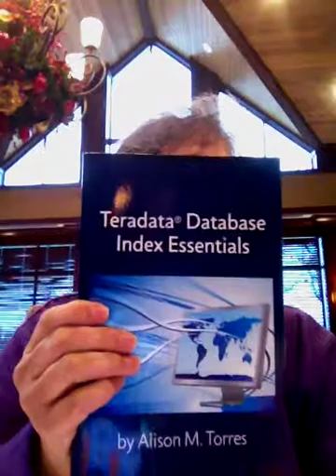Teradata Index Book by Alison Torres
If you are a Teradata Database Administrator, Application Developer or have responsibility for creating tables, this book on Teradata Indexes if for you.
Accessing data on Teradata Database's massively parallel architecture is different than other RDBMs. In this book, the secrets of how Teradata Database Indexes are used by Teradata Certified Masters and Gurus for providing the most optimal data access are unveiled.